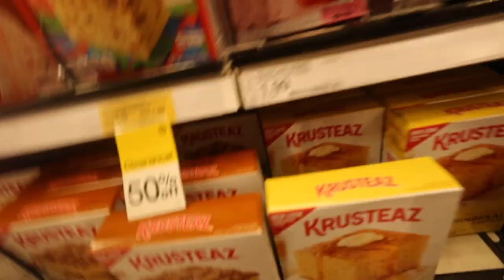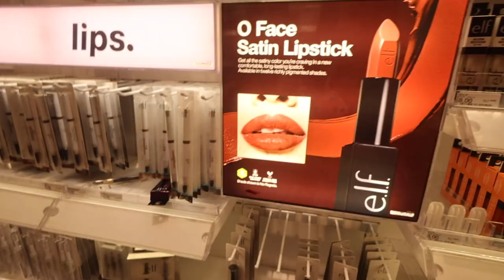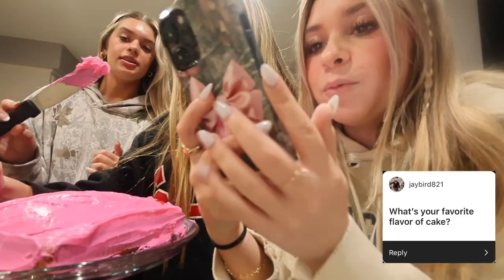GALENTINES 🤍 *with my bestfriends*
🌟socials:
spotify/apple music: allie tuthill
pintrest: allietuthill_

💕FAQS:
how old are you? → 14, 9th grade
what camera do i use? → canon photoshoot v10
when do i post? → every friday at 8am PST